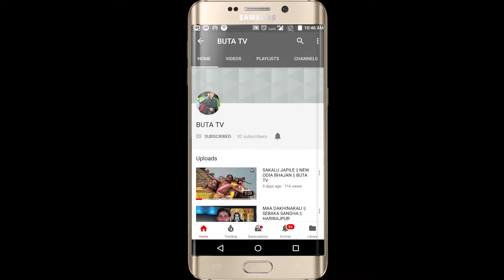HOLY SPECIAL 2019 || PART-1 || BUTA TV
HOLY SPECIAL 2019 , A inspirational video who like poet
Contact to make such video
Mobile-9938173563